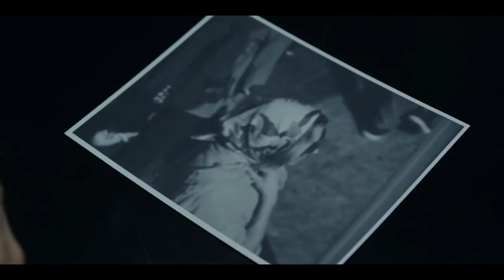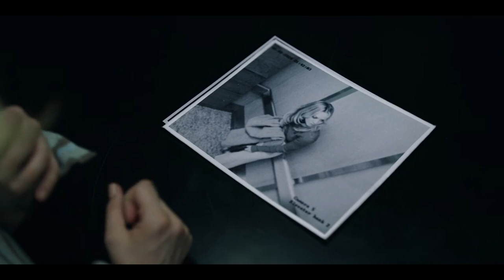The Flight Attendant | Cassie Lies to the Police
Scene taken from Episode Two.